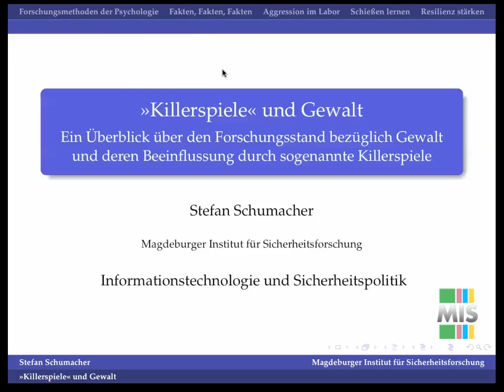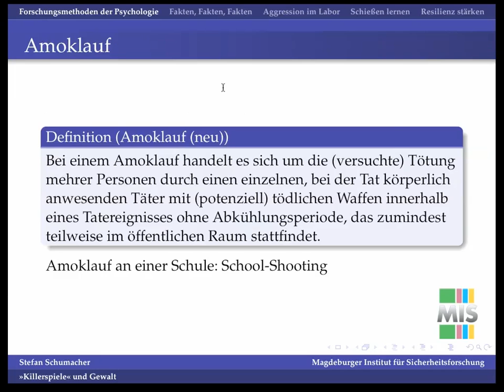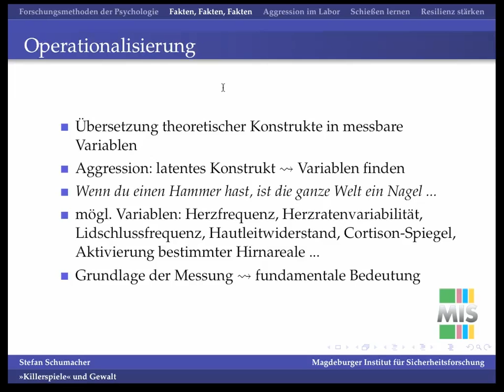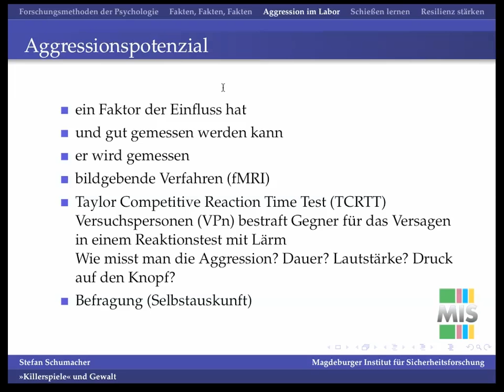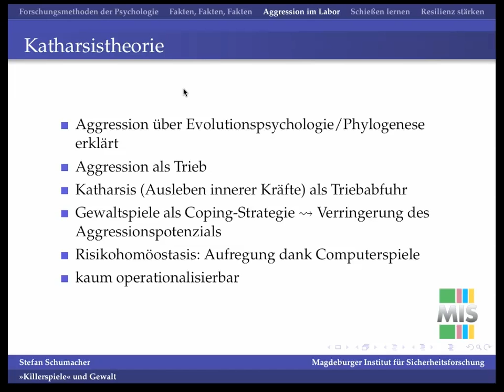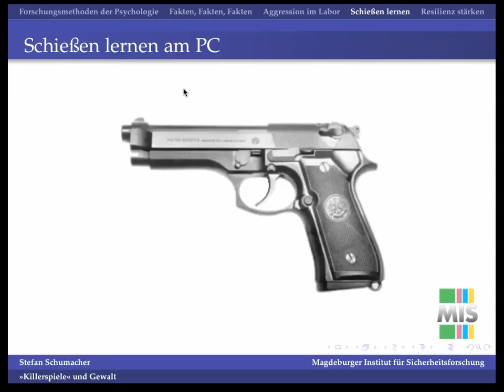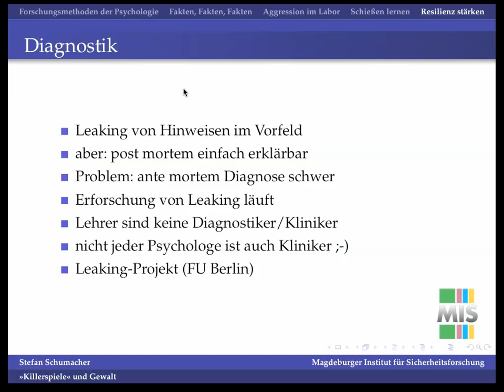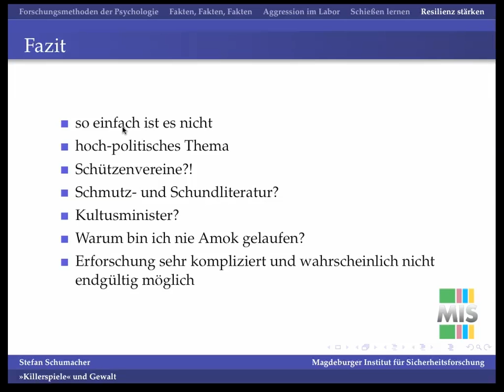Stefan Schumacher - Killerspiele und Gewalt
»Killerspiele« und Gewalt

Ein Überblick über den Forschungsstand bezüglich Gewalt und deren Beeinflussung durch sogenannte Killerspiele

In den Debatten um Gewalttaten wie Amokläufen oder School Shootings werden schnell sogenannte »Killerspiele« als Ursache ausgemacht.

Im Vortrag stelle ich die Diskussion um sogenannte »Killerspiele« einführend vor. Anschließend fasse ich den gegenwärtigen Forschungsstand der Psychologie zum Thema Amokläufe/School Shootings zusammen und zeige, wie komplex die Fragestellung nach Ursachen von Gewalttaten sind. Dabei werde ich auch zeigen, dass diese Vorkommnisse wesentlich komplizierter sind, als sie in den Medien oder der Politik diskutiert werden. Es geht mir daher nicht um einfache Antworten, da diese bei solch einem Thema nicht gegeben werden können.
Amokläufe und Schoolshootings, eine statistische Übersicht sowie einige falsche Annahmen
der Begriff der sogenannten »Killerspiele« und dessen Anwendung
der aktuelle Forschungsstand in der Psychologie
die Schwierigkeiten bei der psychologischen Forschung
Multifaktorenmodelle als Grundlage für die Forschung
einige Tipps zur Prävention für Eltern und Lehrer sowie zur Stärkung der Resilienz